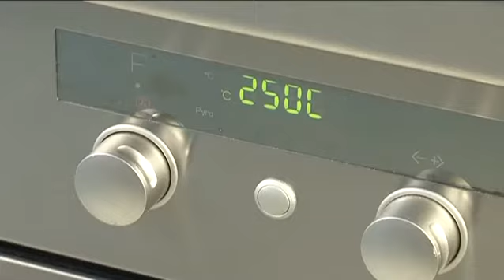420588 cooking string